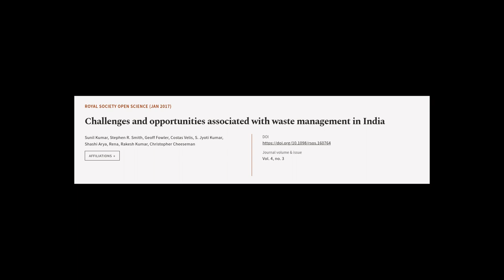Challenges and opportunities associated with waste management in India | RTCL.TV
### Keywords ###

### Article Attribution ###
Title: Challenges and opportunities associated with waste management in India
Authors: Sunil Kumar, Stephen R. Smith, Geoff Fowler, Costas Velis, S. Jyoti Kumar, Shashi Arya, Rena, Rakesh Kumar ,and Christopher Cheeseman

### Video Timestamps ###
0:00:00 - Summary
0:01:17 - Title
0:01:24 - Tail
0:01:28 - End